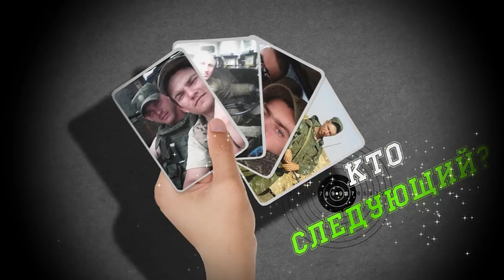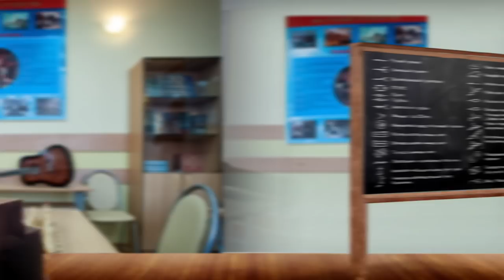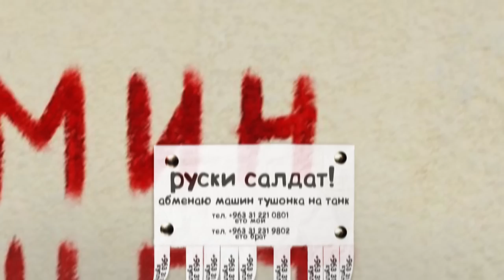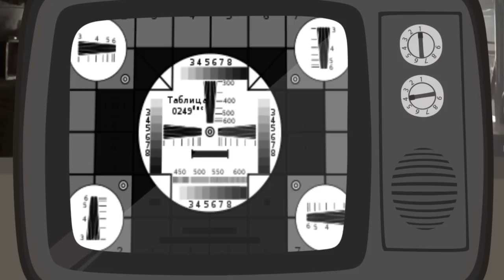Рэп-история на стихи российского солдата о его командировке в Сирию.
Представляем читателям «дневник сирийской командировки» артиллеристов 3-й мотострелковой дивизии с использованием личных фотографий артиллеристов и хронологией событий на рукописи стихов, найденные в социальном профиле российского военнослужащего Игоря Водопьянова.  Постоянная ссылка на статью